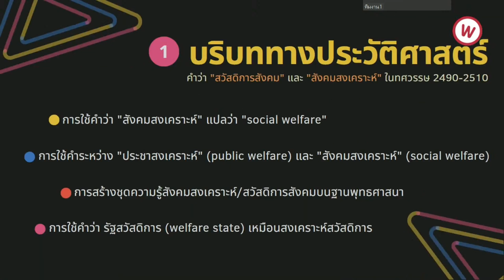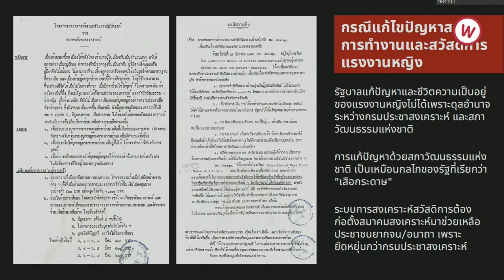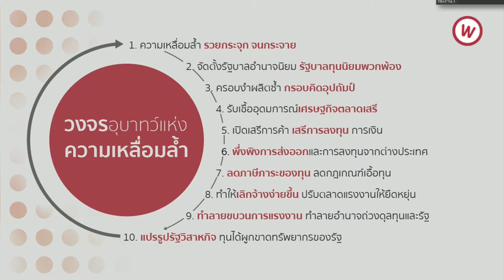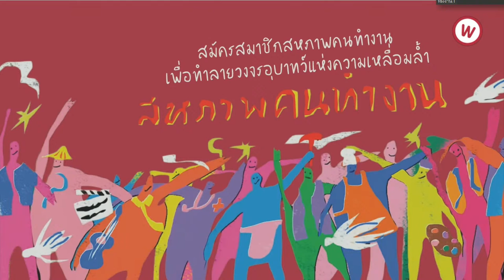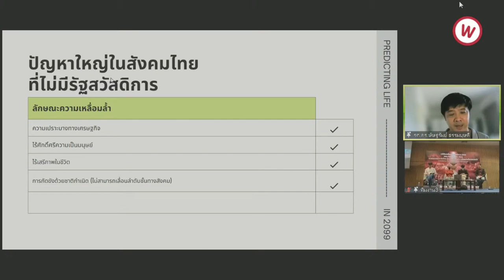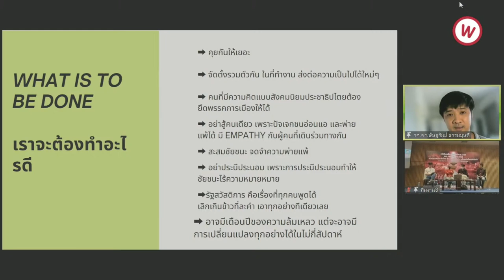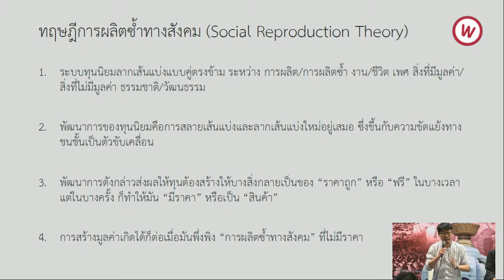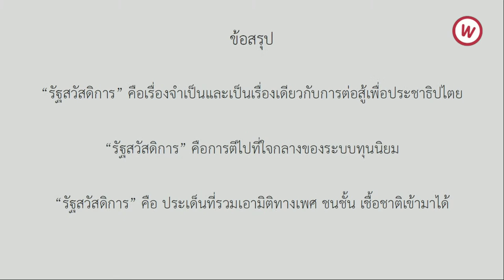เวทีอภิปราย: รัฐสวัสดิการ ความหวัง มายาคติ ข้อถกเถียงและบทเรียน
26 มิ.ย. 65 เครือข่าย we fair และแนวร่วมรัฐสวัสดิการ จัดเวทีขับเคลื่อนรัฐสวัสดิการ 2565 WELFARE STATE 2022 ณ หอศิลปวัฒนธรรม กรุงเทพมหานคร

การอภิปราย: รัฐสวัสดิการ ความหวัง มายาคติ ข้อถกเถียงและบทเรียน

(1) ข้อท้าทายต่อรัฐสวัสดิการ จากฐานคิดและการศึกษาระบบสังคมสงเคราะห์ โดย ดร.กฤษฎา ธีระโกศลพงศ์ คณะอักษรศาสตร์ มหาวิทยาลัยศิลปากร
(2) สังคมนิยมประชาธิปไตย สหภาพแรงงาน และรัฐสวัสดิการ โดย ศักดินา ฉัตรกุล ณ อยุธยา นักวิชาการแรงงานอิสระ
(3) What is to Be Done? โลกหลังรัฐสวัสดิการ โดย รศ.ดร.ษัษฐรัมย์ ธรรมบุษดี วิทยาลัยสหวิทยาการ มหาวิทยาลัยธรรมศาสตร์
(4) รัฐสวัสดิการในมุมมองมาร์กซิสต์ โดย รศ.ดร.เก่งกิจ กิติเรียงลาภ คณะสังคมศาสตร์ มหาวิทยาลัยเชียงใหม่

ดำเนินรายการ โดย ดร.เอกพันธุ์ ปิณฑวณิช สถาบันวิจัยสังคม จุฬาลงกรณ์มหาวิทยาลัย